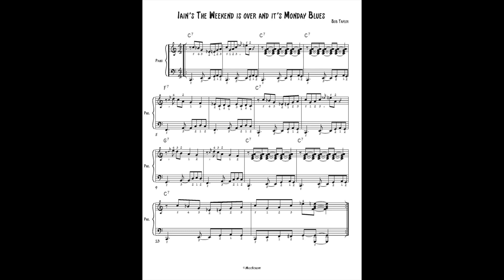The Weekend's Over Blues and pdf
iMusicAcademy,
Happy Thursday! I have been working with students in our membership on developing Blues Songs to go with our bass lines.

Also, starting now through through this weekend, All BLUES and Jazz Course are 9.99 until Sunday at midnight!

My hope is that you will take advantage of this opportunity to get some of my blues and jazz courses.I have also have 50days to flying fingers at the lowest price ever through the weekend.
Thank you to those of you who have purchased several of the courses.
 I hope you enjoy the new blues pdf. Let me know if you like it!
Thank you again for your support at iMusicAcademy!.
Sincerely,
Bob Taylor